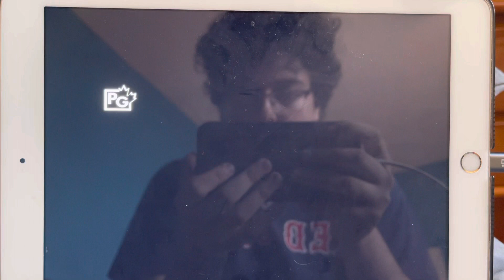Coda - Crave Intro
Not to be confused with the 2021 Best Picture winner of the same name.